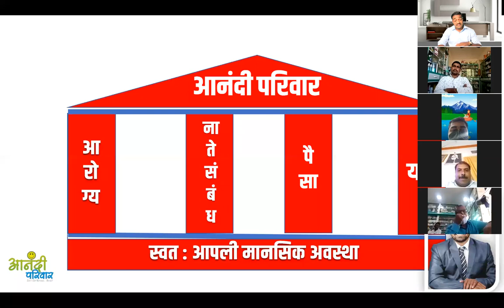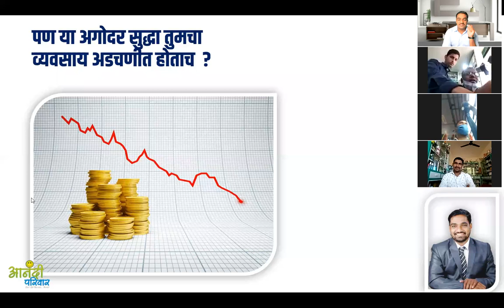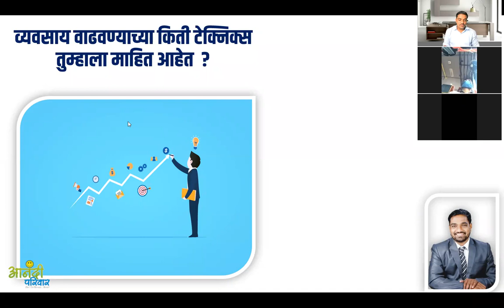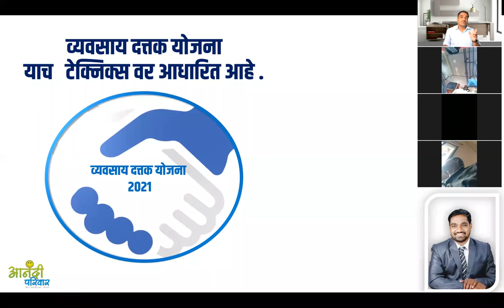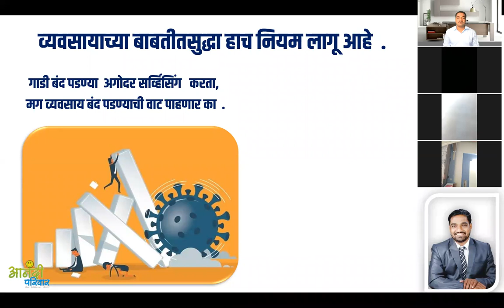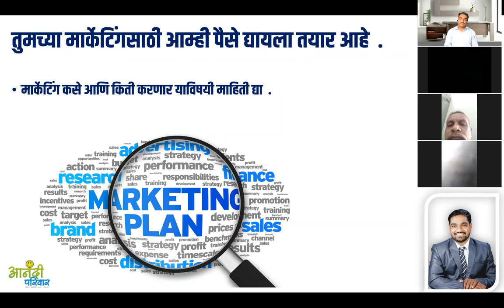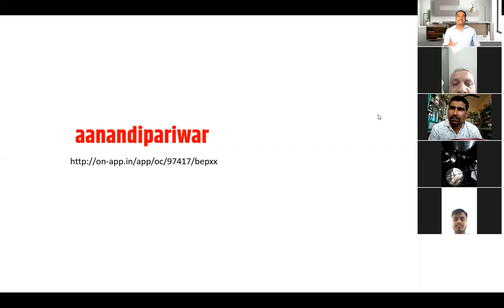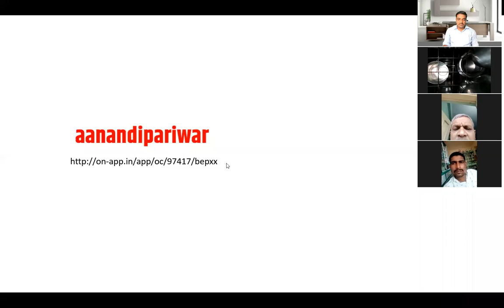व्यावसायाला कोरोनाच्या संकटातून बाहेर काढणार्‍या ३ टेक्निक .Dr.kumar Gaikwad